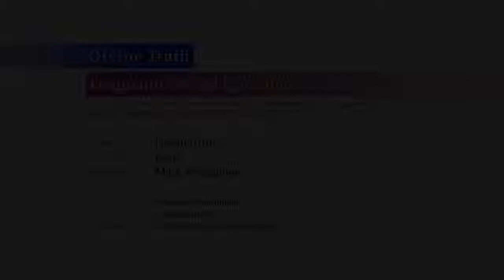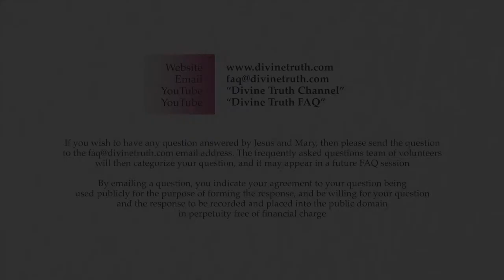How do you feel about a belief in shades of grey or white lies?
Q05. Most people believe in "shades of grey" or "white lies". What do you feel about that?

20130821 Divine Truth S01Q05

Recorded on 21st August 2013 in Wilkesdale QLD, Australia